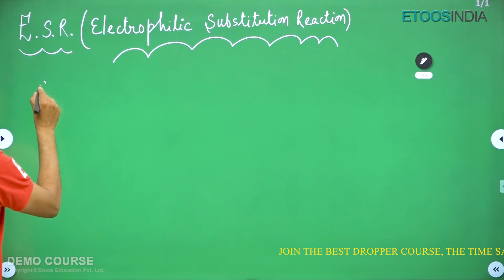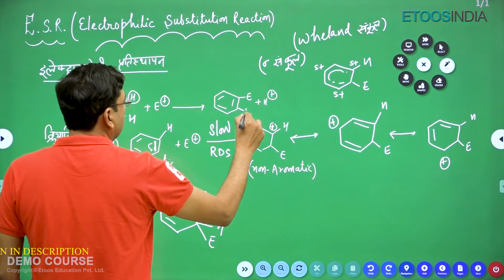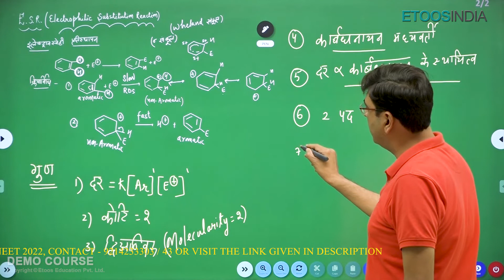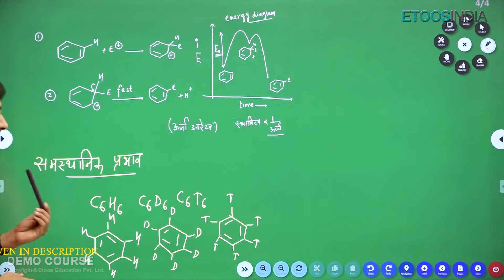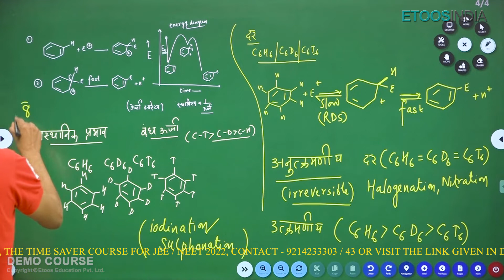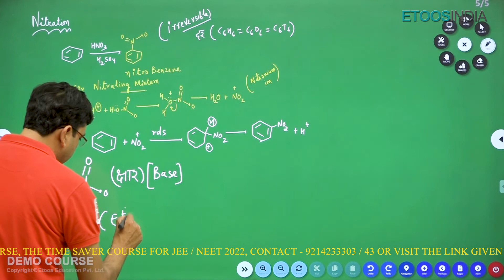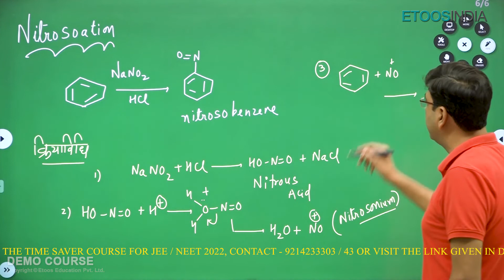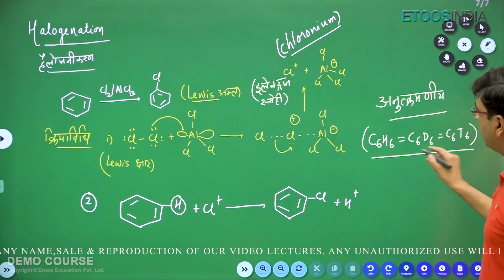इलेक्ट्रानस्नेही प्रतिस्थापन अभिक्रियाएँ | JEE Dropper Course 2022 | Chemistry by NJ Sir |Etoosindia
1. The brilliant minds come to assist you in your preparation
2. All the topics are explained vividly
3. You are at the comfort of your home, choose your place of learning
4. The faculties share excellent tips and tricks via the video lectures
5. An affordable mode of learning